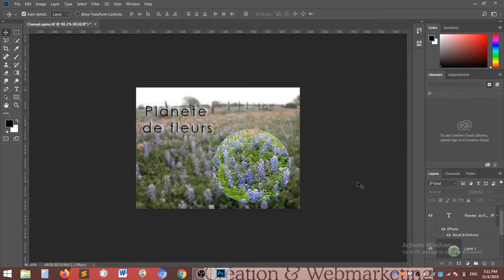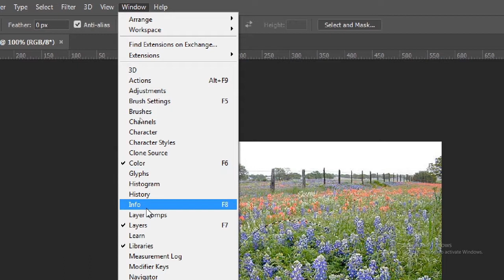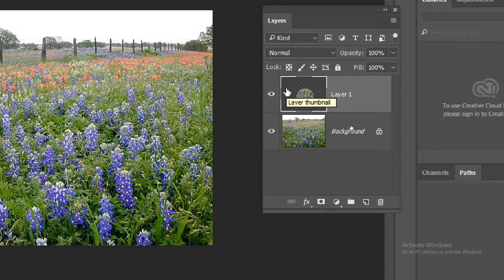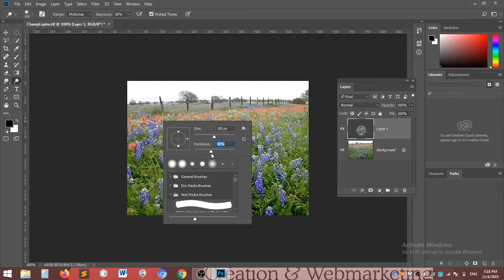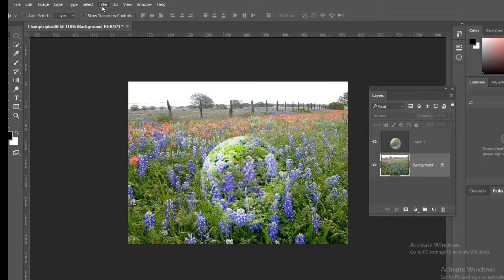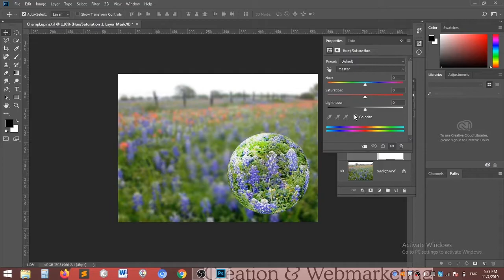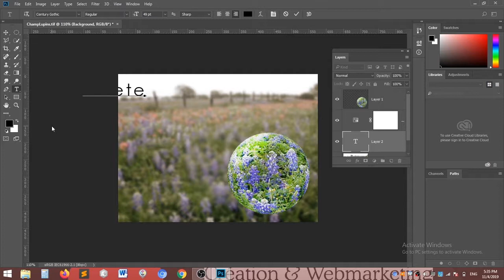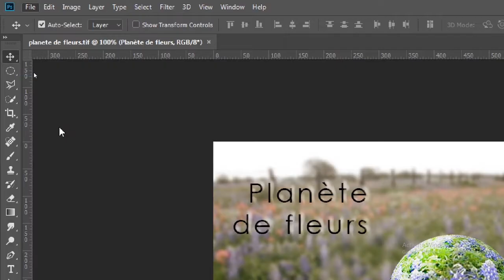Exercice pratique sur les outils de sélection géométrique dans Photoshop CC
Nan videyo sa nap reyalize yon ekzèsis pou montre nou youn nan itilizasyon ke n ka fè ak zouti seleksyon jewometrik yo.